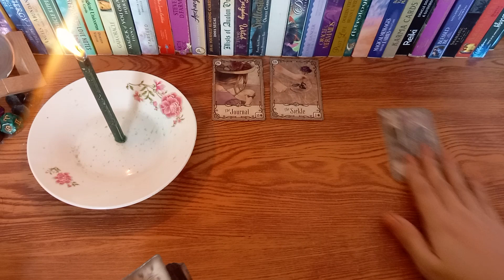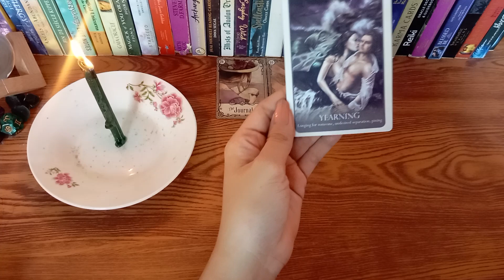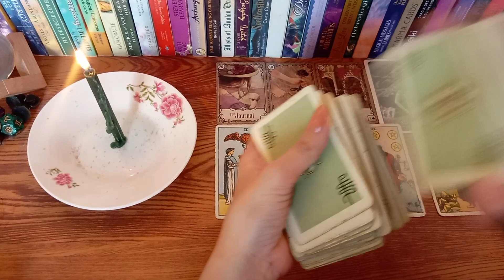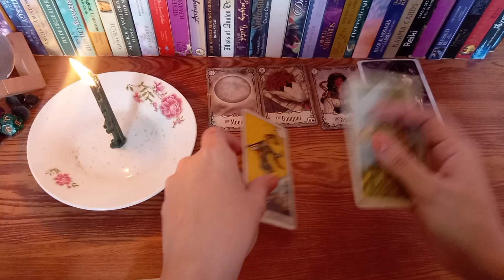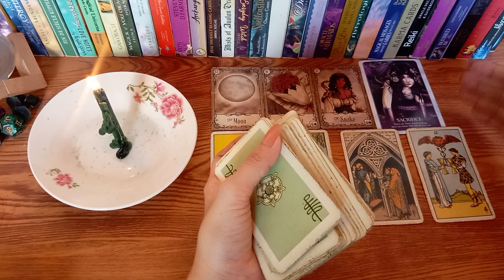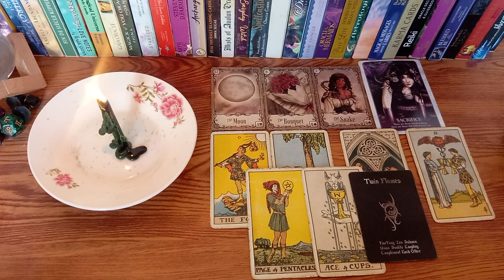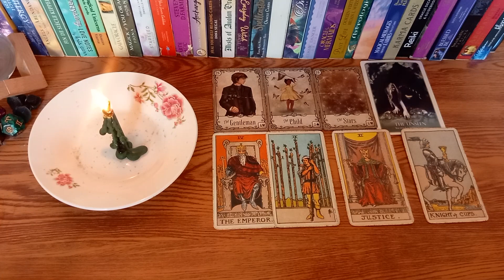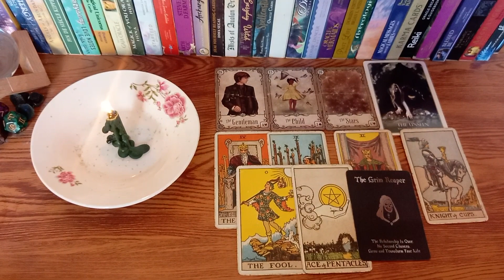🔮OCTOBER 10,2022 ♈Aries♌Leo♐Sagittarius+Wishing Candle🌠